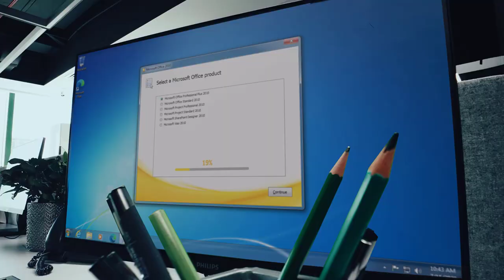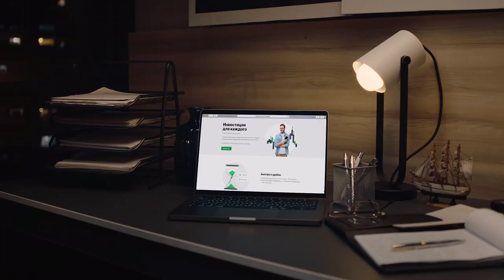Magnus Carlsen's French Love! | Ter Sahakyan vs Carlsen | World Rapid 2022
Magnus Carlsen with a rating of 2834 is the top seed at the World Rapid 2022 that has just begun at Almaty, Kazakhstan. Generally, first round can prove to quite dangerous for the top seeds as they are still quite rusty. Especially if you are facing a dangerous opponent like Samvel Ter Sahakyan. The Armenian might have a rating of 2531 in rapid but in classical chess he is rated well above 2650. Ter-Sahakyan is also known for his opening knowledge and attacking play. He opened the game with 1.e4 and Carlsen responded with the French. What happened next? Check out the game to find out.